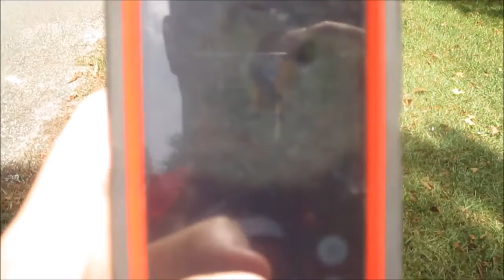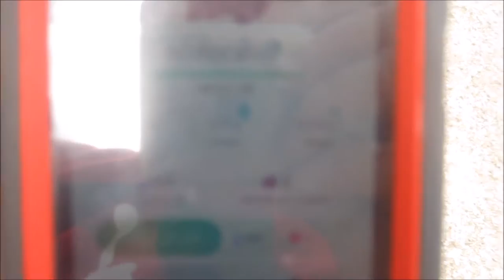REAL LIFE Pokemon Go Adventure!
●▬▬▬▬▬▬▬▬▬▬ஜ۩۞۩ஜ▬▬▬▬▬▬▬▬▬▬●
▓▓▓▒▒▒░░░ Open This Awesome Description! ░░░▒▒▒▓▓▓
●▬▬▬▬▬▬▬▬▬▬ஜ۩۞۩ஜ▬▬▬▬▬▬▬▬▬▬●